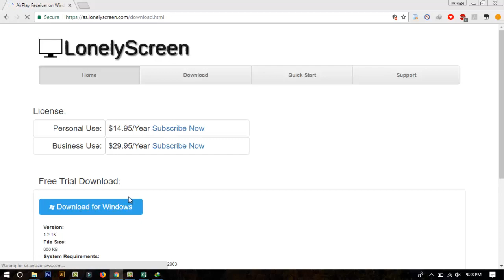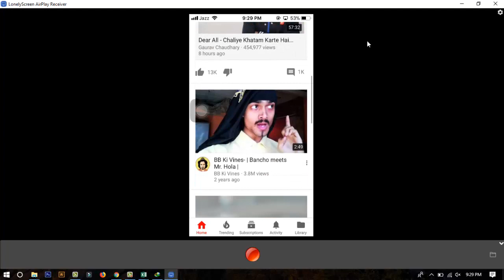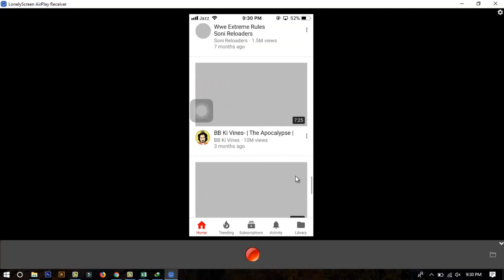How to Mirror and Record any iPhone Screen (Record iPhone Screen)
in this video tutorial i am going to show you how to easily mirror and Record Screen of any iPhone with the help of software, named lonely screen.
You can follow us on Google Plus...!!!